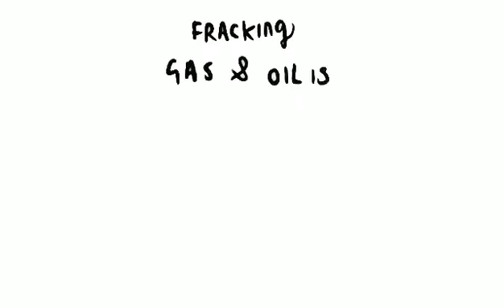Video 1 Extraction & Transport